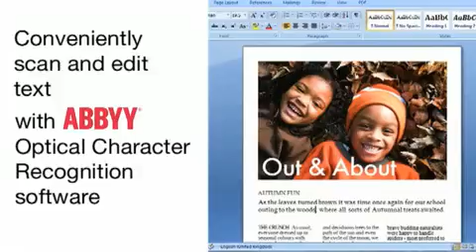Epson Stylus SX218